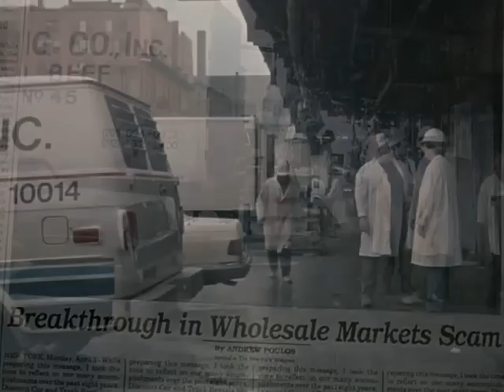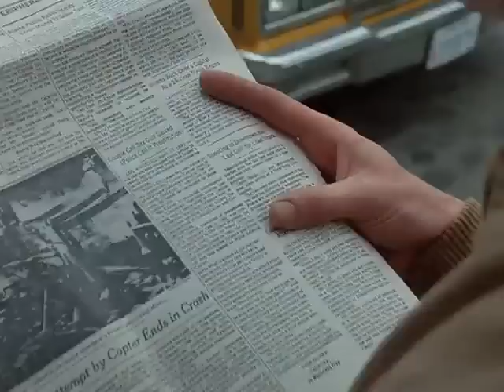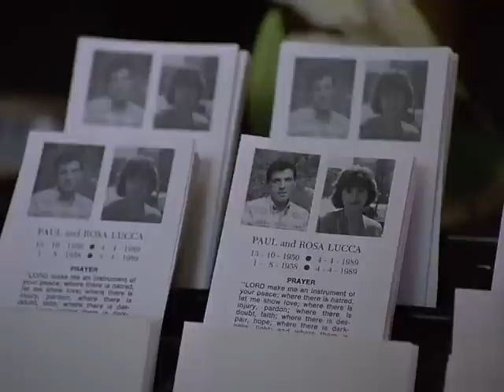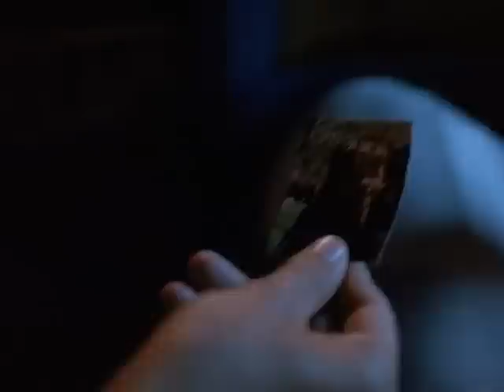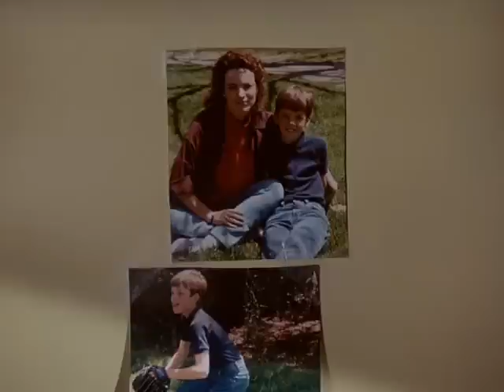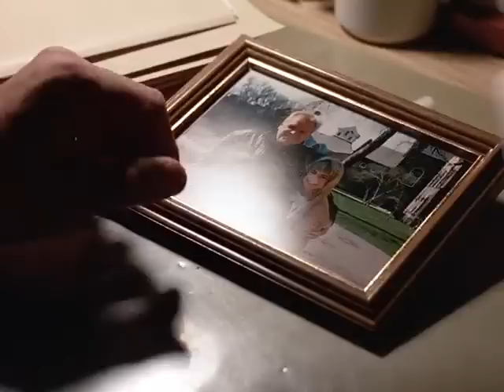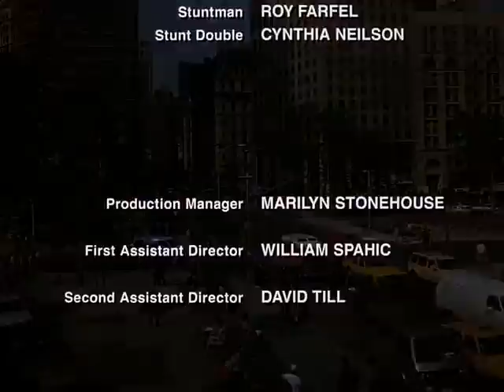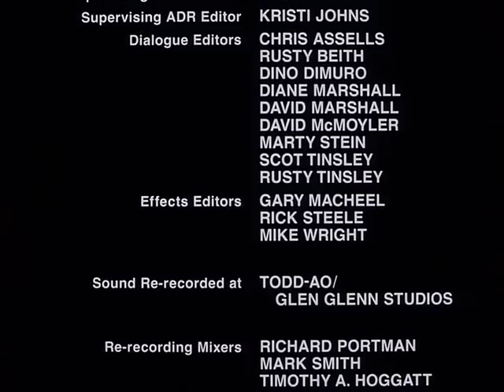Un témoin à abattre - thriller 1997 Brian Dennehy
synopsis : C'est l'histoire de Sam Paxton (Aidan Quinn), qui est témoin d'un meurtre par la foule, et plutôt que de témoigner, il va en prison. Une fois libéré, il décide de témoigner enfin, même si cela signifie que lui et sa famille devront participer au programme de protection des témoins, perturbant ainsi leur vie. Cependant, une manœuvre inattendue dans la salle d'audience du procureur de district James Falcon (Brian Dennehy) change le sort de cet homme...